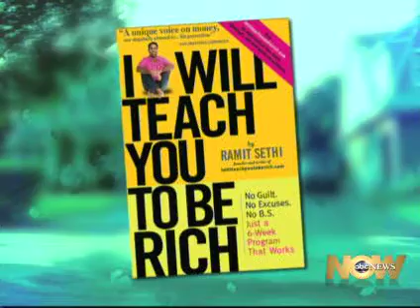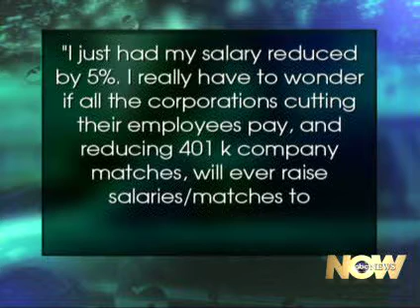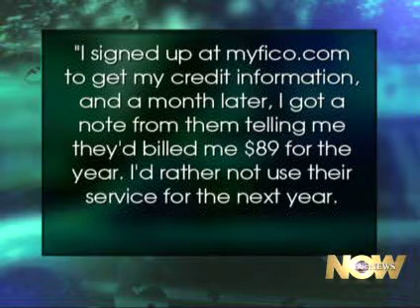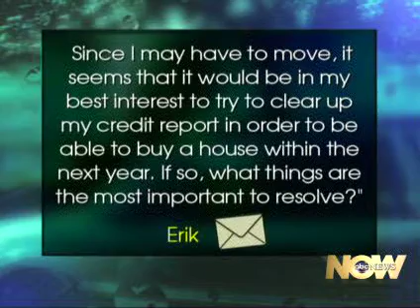ABC Good Money Personal Finance Ladder, Actionable Steps, Hardship Waivers